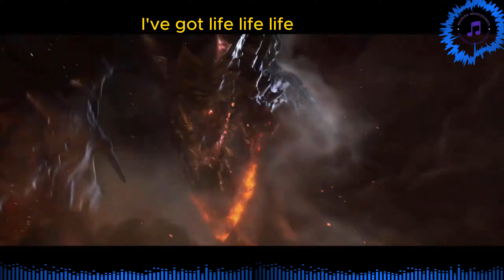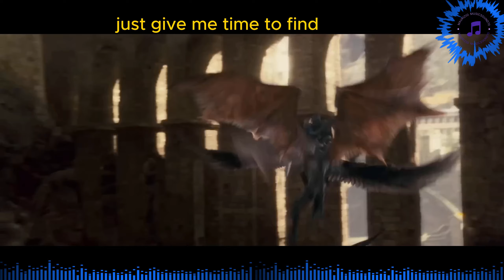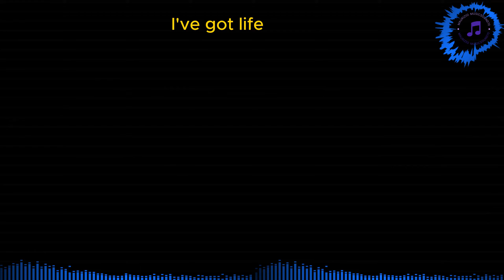E Type ft Nana Hedin--Life (fast 2024) (Lyrics) CLASH OT THE TITANS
2001
N°1 HIT in Sweden

with parts of movie CLASH OF THE TITANS